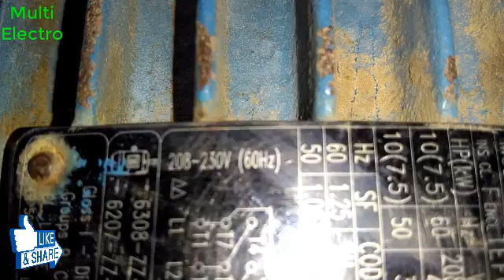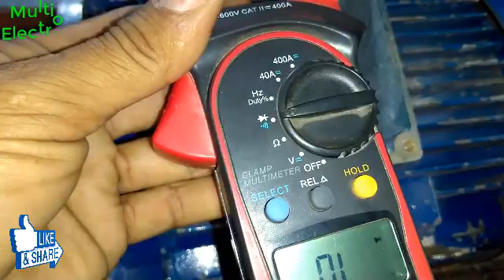Star/Delta 220 Volt TO 440 volt 3 phase motor motor winding three phase motor induction motor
how to star/delta 220 volt motor to 440 volt connection
star delta connection motor# 3 phase motor electrical engineering motor winding three phase motor induction motor star delta control wiring electrician